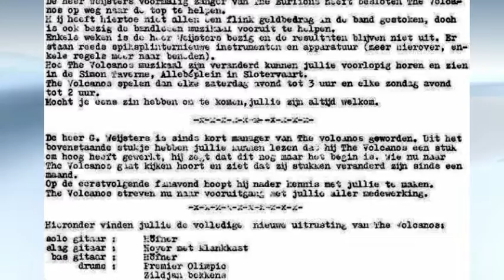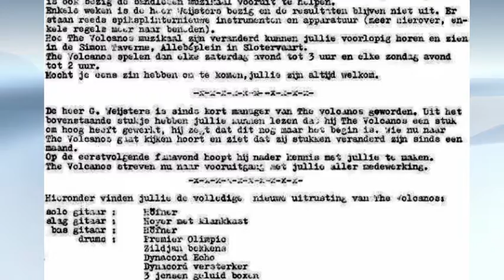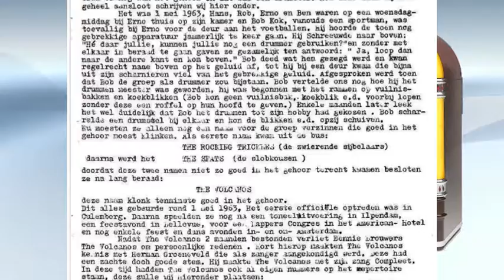1965 sept nov Volcanos Sloppin' in Las Vegas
De Volcanos was een band uit Amsterdam Slotervaart zoals er in de jaren 60 veel waren. Bestond tussen 1963 en '68. Aanvankelijk veel Shadows en Cliff en daarna Beatles, Hollies en Stones en uiteindelijk meer Soul en Blues repertoire. Kern bezetting: Rob Ruijter (Slaggitaar), Hans van Nieuwburg (Sologitaar), Erno Homma  rip (Basgitaar), Bob Kok (Drums), Roel Praamsma (Drums), Wim van Loon (Orgel),Gino Weysters, RIP (Zang)..
Dit is een live opname van Sloppin' in Las Vegas oorspronkelijk van de Maskers